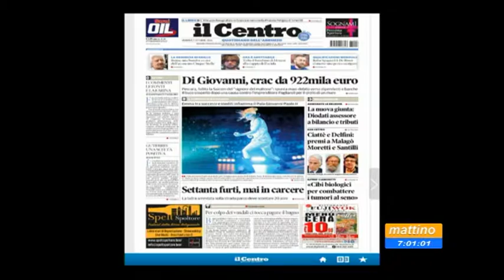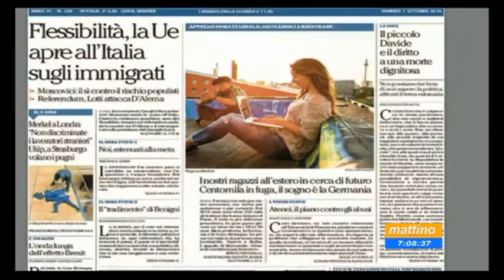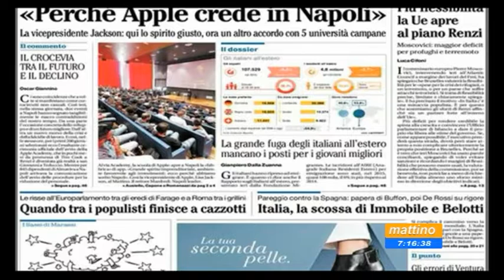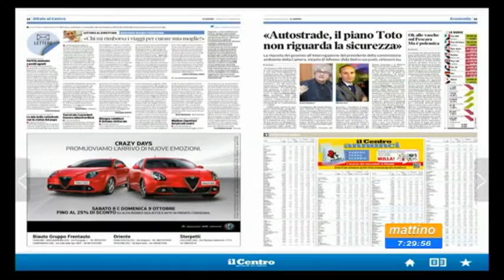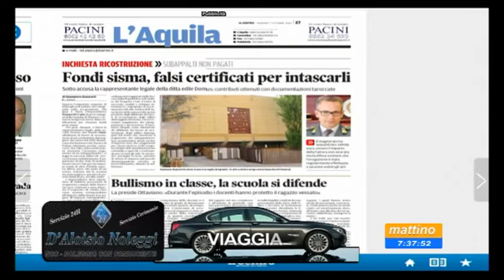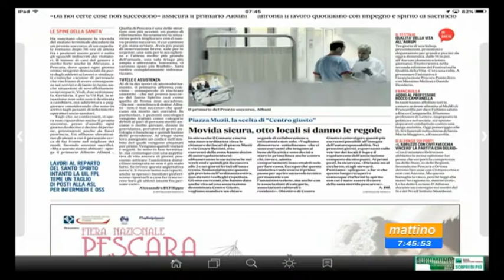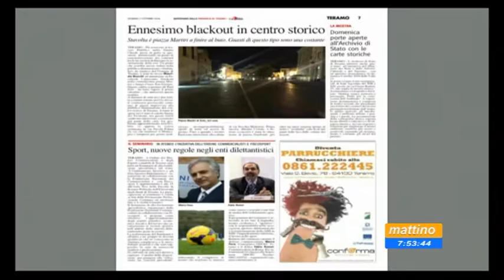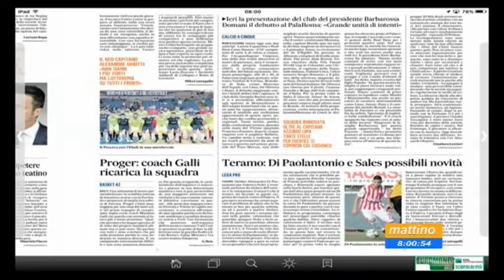Mattino 6 Rassegna Stampa Venerdi 7 ottobre 2016